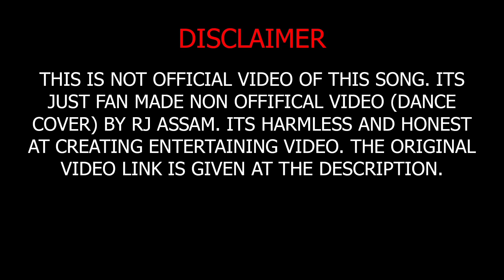RIMIJHIMI BOROKHA // POPPY SAIKIA // COVER DANCE // RIMJIM BORUAH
cover dance by RJ Assam
song : Rimijhimi borokha
singer : Poppy Saikia
choreography : Rimjim Boruah
cinematography: Dibyajit Boruah
casting : Rimjim Boruah

Official video link: